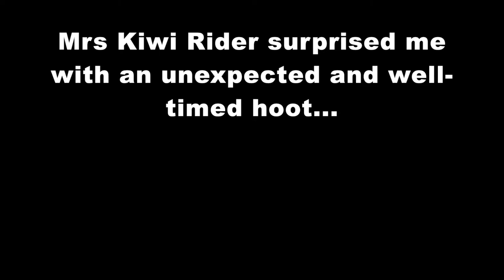Misheard Motovlogger featuring DiG & The Hound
We attempt some bad lip-reading on fellow motovlogger, Dig & the Hound. What could possibly go wrong?!

TWO KIWI RIDERS:
Motorcycles in Middle Earth 😎😎
For the love of riding 💟🏍️
NEW ZEALAND 🇳🇿